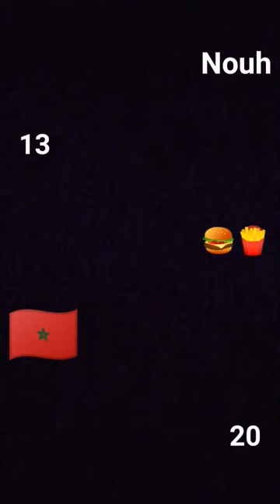18 دجنبر، 2023